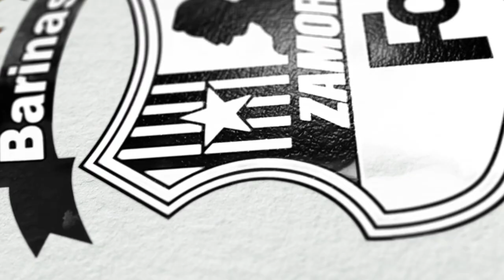Conferencia de prensa previo al partido de ida de la Fase 1 de Libertadores Vs Boston River.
Declaraciones del Director Técnico Francesco Stifano y nuestro capitán Luis "Lucho" Vargas.